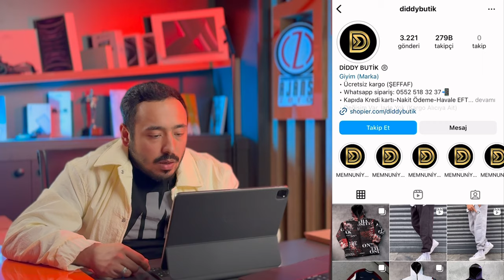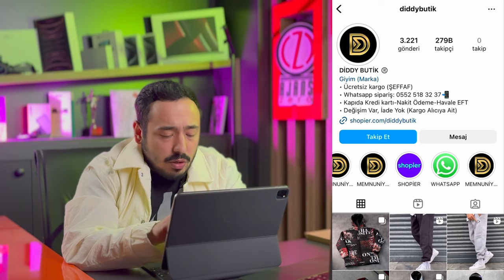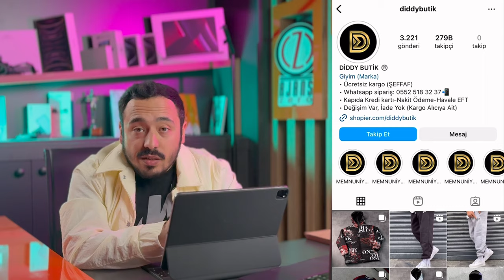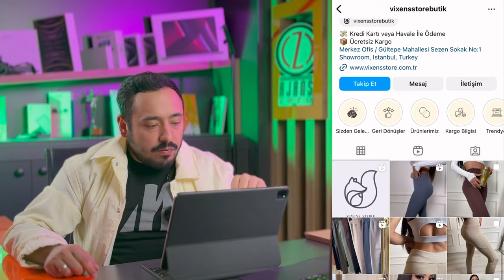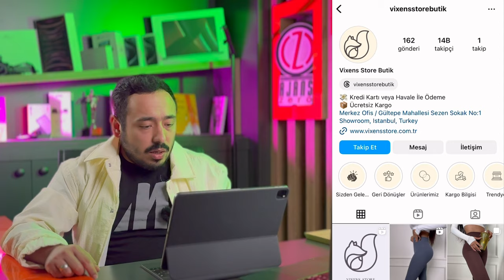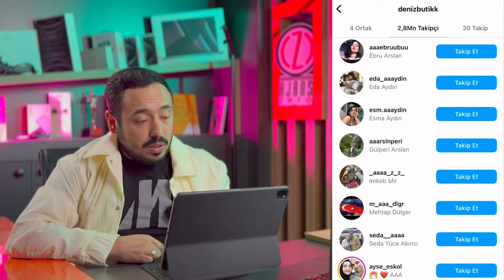Bölüm : 1 Butikler - Instagram Doktoru - Profilleri analiz ediyor, yorumluyor ve puanlıyoruz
Merhaba arkadaşlar! Bugün sizler için giyim mağazaları ve butiklerin Instagram hesaplarını inceledik ve yapılan hataları ele aldık. Hangi butiklerin etkili bir Instagram varlığına sahip olduğunu, hangi hatalardan kaçınılması gerektiğini ve daha fazlasını keşfetmek için bu videoyu izlemeyi unutmayın!

Ayrıca yorumlarınızı ve düşüncelerinizi de bizimle paylaşmayı ihmal etmeyin. Sizlerden gelen geri bildirimler bizim için son derece değerli!